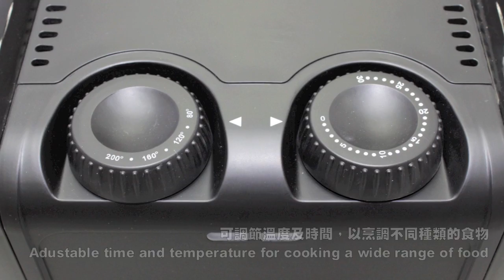Gemini 無油煎炸鍋操作示範 HD GAF1500